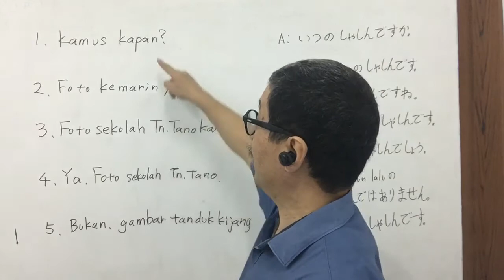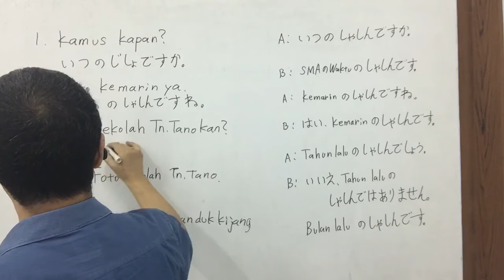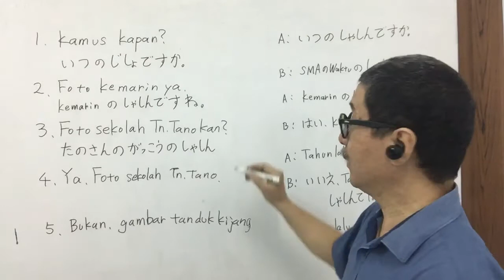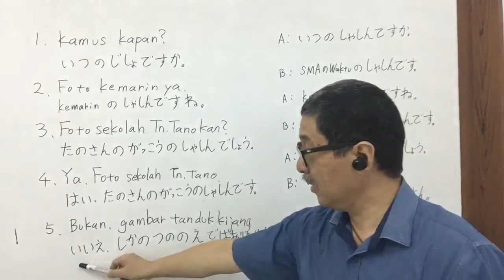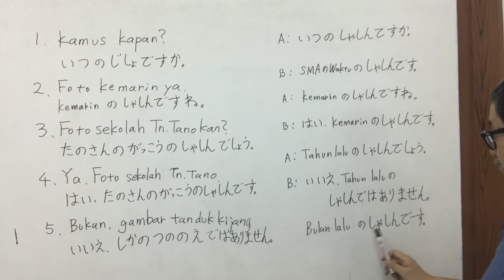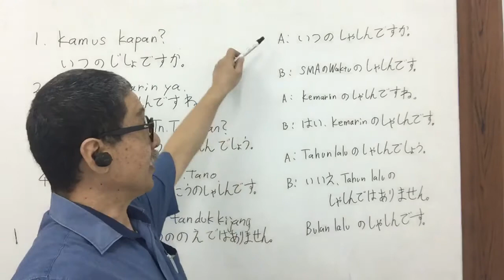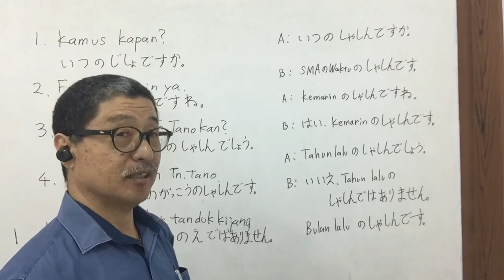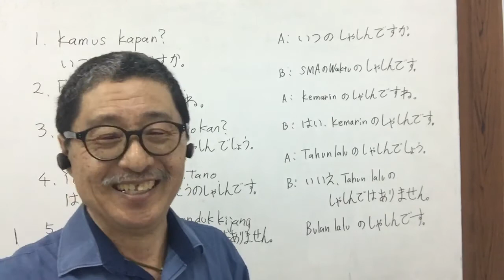[Belajar Bahasa Jepang Online (BEJO)] ver.3-3 (Buku 1 Pelajaran 3-3)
PT Industrial Support Services Indonesia / LPK Bungka Juku